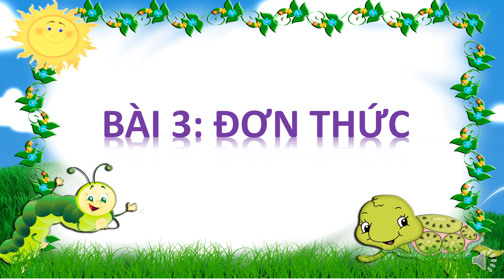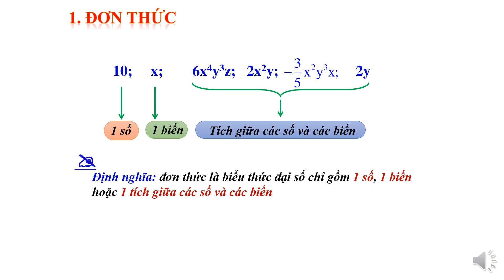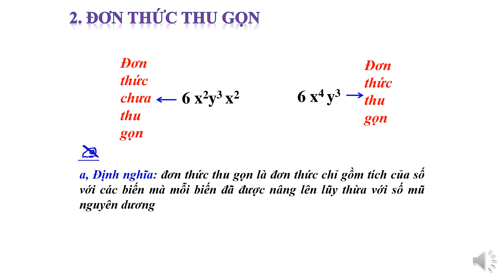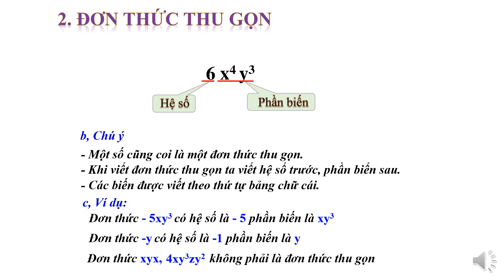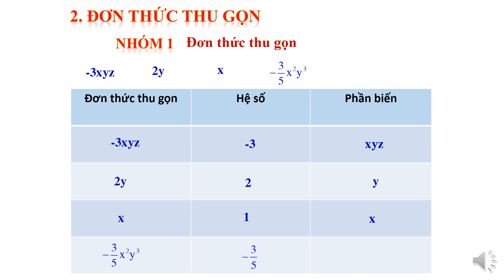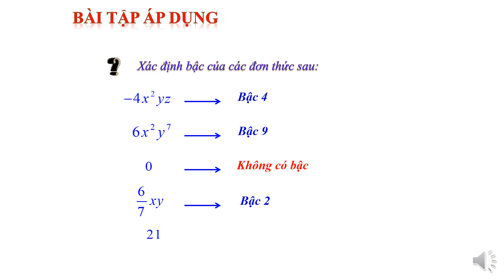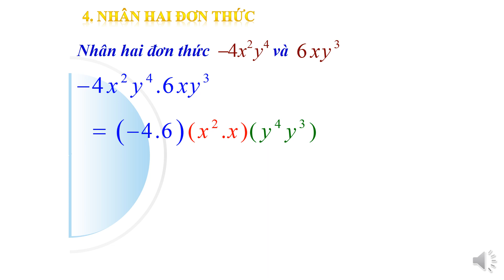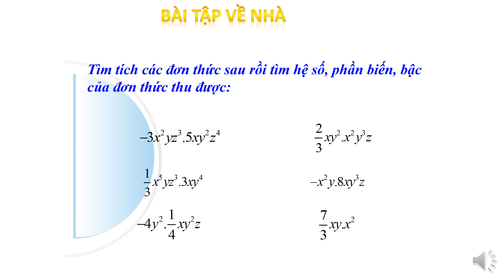Toán 7 - Bài 3: Đơn thức - Cô Đào